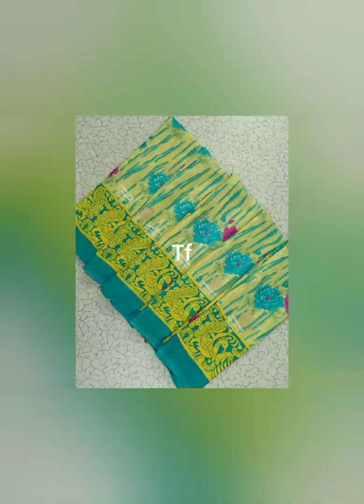new Diwali collections